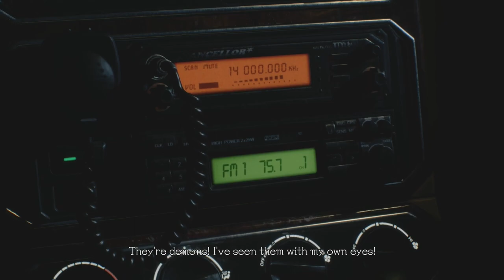Pull My Devil Trigger: Epic Cutscene from Devil May Cry 5 on Xbox Series X! 🎶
Experience the intense cutscene from Devil May Cry 5 that made Nero cool again after the events of Devil May Cry 4! In this epic moment, witness the powerful transformation and the unforgettable Pull My Devil Trigger music that perfectly captures the action and emotion. This cutscene highlights Nero's evolution and showcases the stunning graphics and gameplay that DMC5 is known for. Whether you're a longtime fan of the series or new to the Devil May Cry universe, this scene is a must-watch!